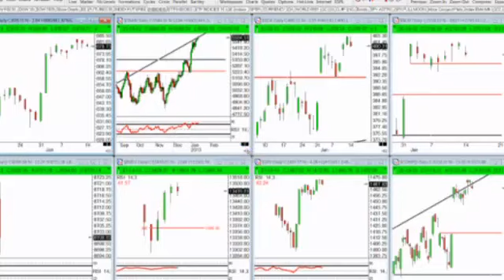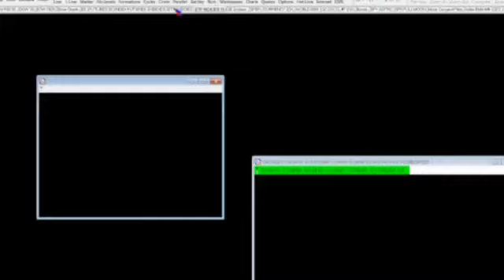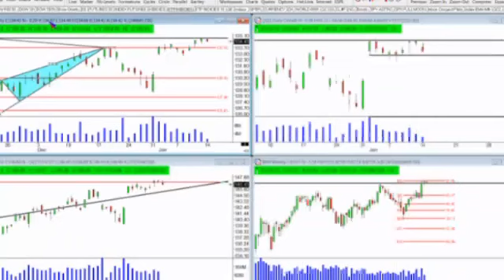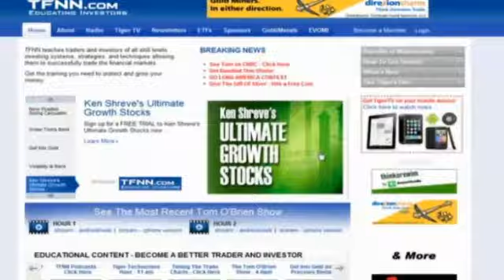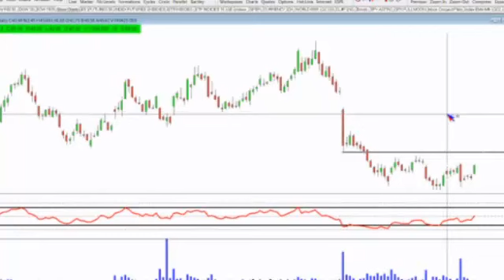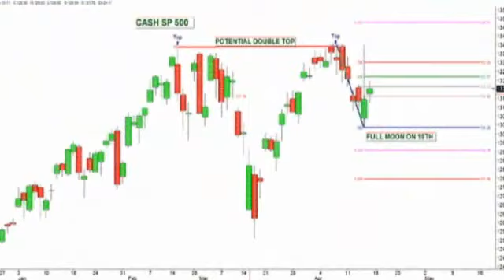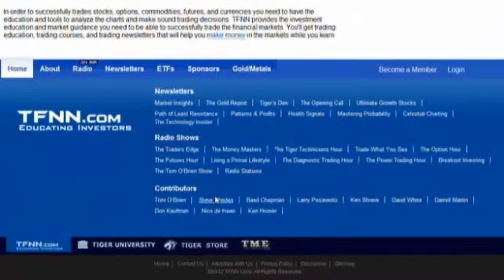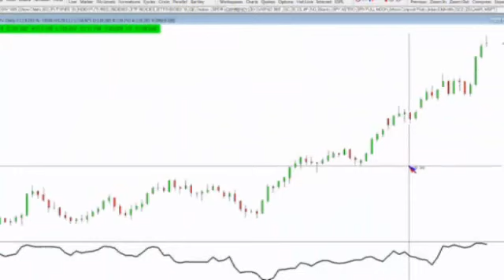January 14th Money Masters with host Steve Rhodes 2013